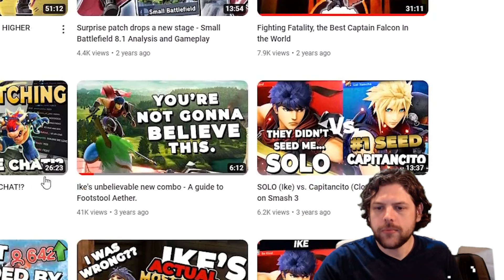The Great Ike Bounty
We're having a little competition!  Who can land footstool aether first with Ike, IN BRACKET?  There's a CASH PRIZE!

RULES:
- Offline brackets only
- Bracket must have 16 or more entrants and a $100 prize pool
- Must kill with Footstool Aether out of shield, must be ON STREAM.  Must send entire set with timestamp
- No school or casual brackets.  Tournaments hosted by colleges are fine, but must have open entry
- Must have tangible benefit to your gameplay.  For example, doing it off of a shieldbreak is not a useful display of the tech- must actually allow you to punish something you could not punish otherwise.  Up to discretion of Mega and SoloJones
- If you collude, we will speak with TOs in your region about consequences.  It's not worth it to cheat, guys.  It's easy to tell.